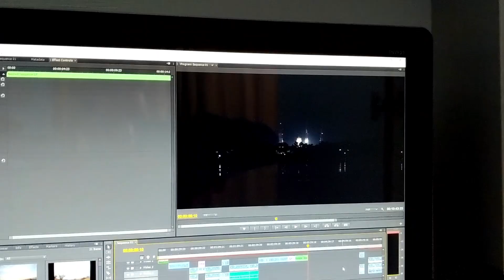Watching a rocket launch in India - CHANDRAYAAN 2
Chandrayaan 2 is India's attempt to land a rover on the moon. This was a perfect opportunity to show a rocket launch to my son! And he loved it.

The countdown in the video is from the Apollo 11 mission.